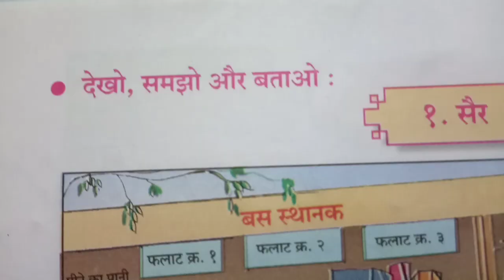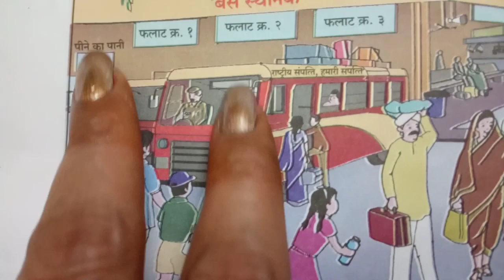6th std, English medium,Hindi १.सैर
6th std, English medium,Hindi १.सैर, explained in Hindi in very easy language with summary in Hindi 🤩🤩😃👍